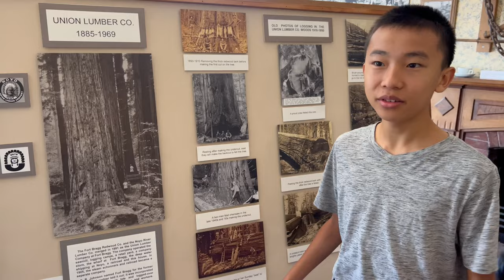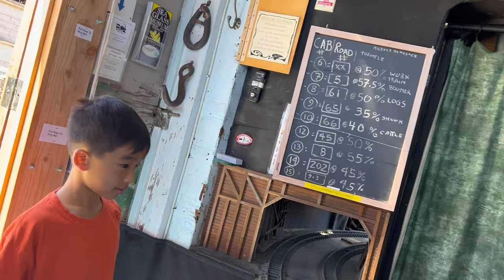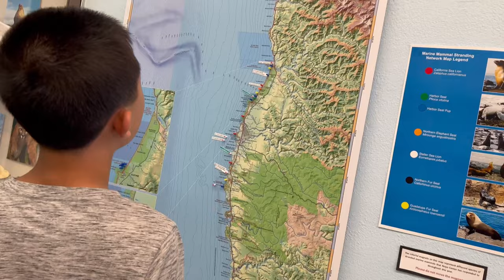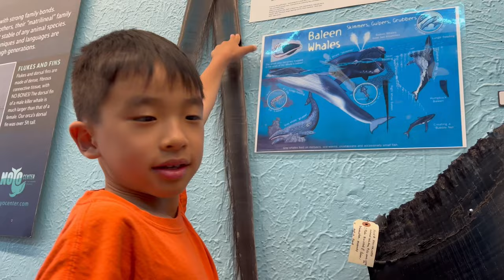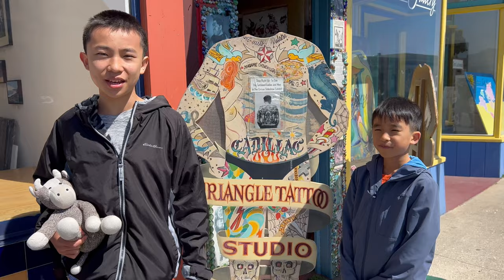Fort Bragg California Best Attractions (Liquid Fusion Kayaking, Skunk Train, Glass Beach + More!)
We visit Fort Bragg, California, and show you the top attractions. We stayed at the Little River Inn, where you can book packages that match your interest

Intro 00:00
00:06 Little River Inn
00:40 Liquid Fusion Kayaking
04:15 Guest House Museum
05:56 Mendocino Coast Model Railroad & Historical Society
07:01 Skunk Train
09:44 Noyo Center For Marine Science
11:33 Sea Glass Museum
12:29 Triangle Tattoo & Museum
12:37 Glass Beach